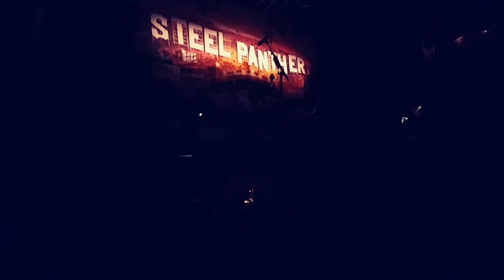STEEL PANTHER - EYES OF THE DEVIL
The greatest heavy metal bands opening at the HOB Chicago on 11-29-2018.